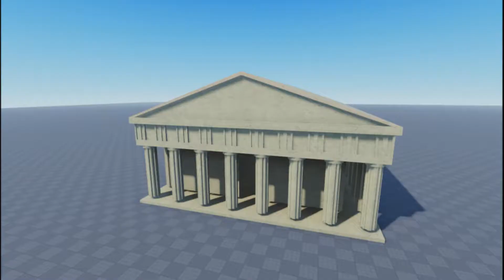My building evolution in Roblox Studio